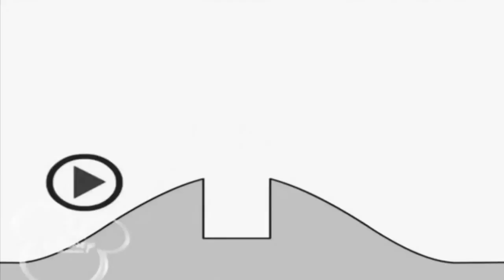Копия видео "Копія відео "Bruno The Great Funny Maestro""